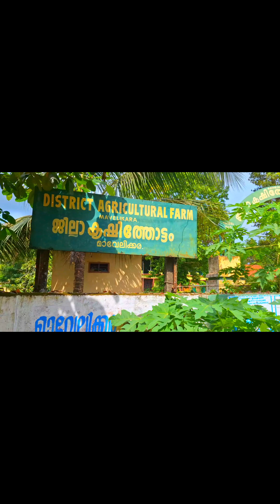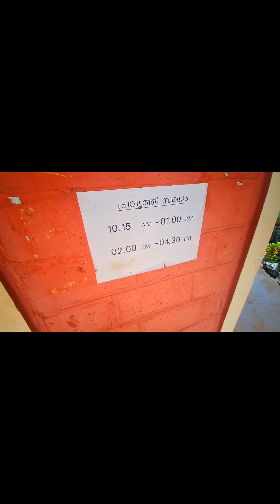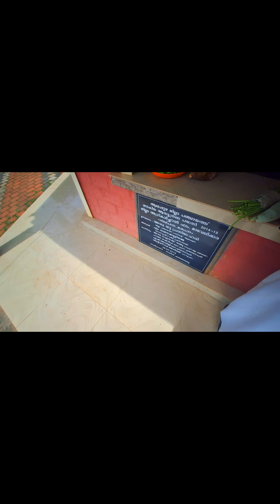സർക്കാർഫാംഒന്നൂടെ വികസിക്കണ്ടേ?district agriculturalfarmമാവേലിക്കര